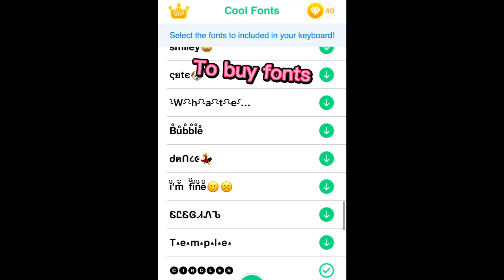(Kika Keyboard)=f͛o͛n͛t͛s͛F̲O̲N̲T̲S̲🅕🅞🅝🅣🅢∱☯n☨$ℱᗝﬡTᔕ𝗙𝗢𝗡𝗧𝗦......(𝗟𝗢𝗧𝗦 𝗠𝗢𝗥𝗘)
I'm using Kika Keyboard to send ᏟᎾᎾᏞ 𝐅𝐎𝐍𝐓𝐒 and awesome new emojis! Also huge amount of Themes to choose from!